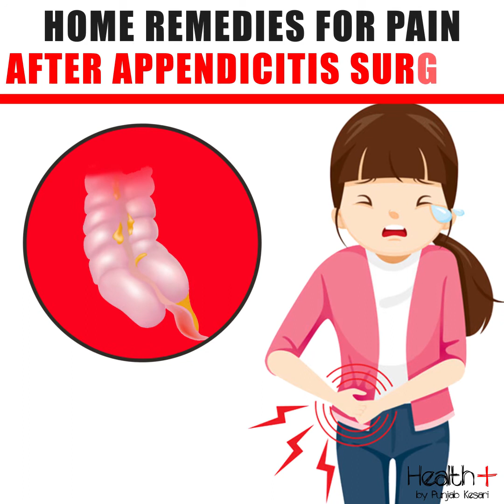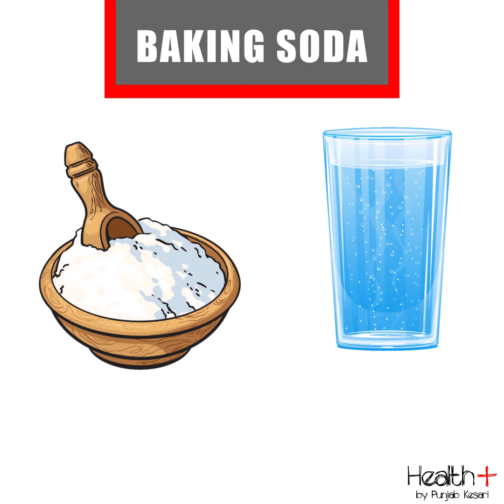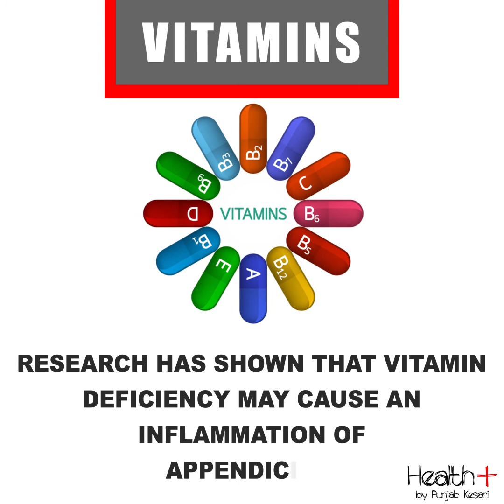Home Remedies For Pain After Appendicitis Surgery